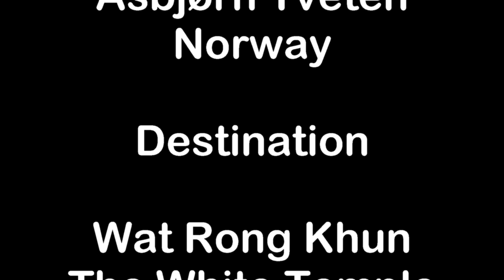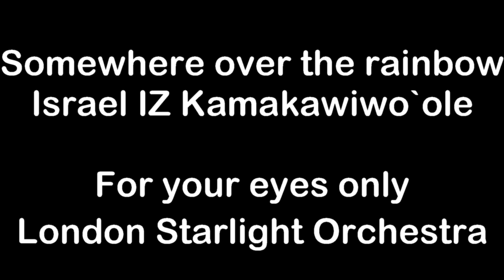Thailand Chiang Rai The White Temple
13 km south of Chiang Rai town center, you‘ll find Wat Rong Khun, The White Temple.
It is the brainchild of Chiang Rai-born visual artist and painter Chalermchai Kositpipat.
Constructed in 1998, the temple’s main chapel won’t be completely finished before 2020.
When completed, Wat Rong Khun will have a total of nine structures fully decorated with the swirly reliefs and mirrors that the wat has become famous for.
The temple is filled with Buddhist symbolisms, from its layout, architecture, all the way to the ornate reliefs and mirror decorations.
You can only enter the main chapel from the front, via a narrow bridge that passes over a pool of upturned, beseeching hands representing suffering souls in hell.